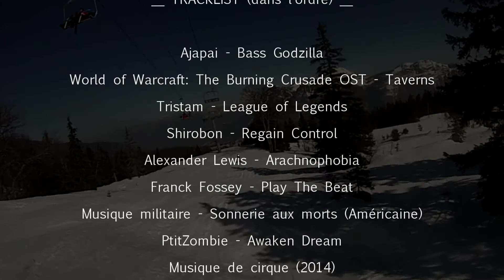Margériaz 2015 - Ski funny montage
Crédits musicaux au générique.

Station : Margériaz
Mars 2015

Montage des vidéos enregistrées avec deux caméras embarquées (une GoPro et une Philips) sur casque et harnais.
"Compilation" des conneries, watzefeukage et décrédibilisation des la bande ;-)